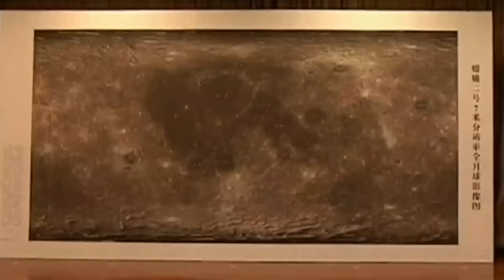Китайский луноход. Нефритовый заяц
Как видят Луну китайцы, в каком цвете.